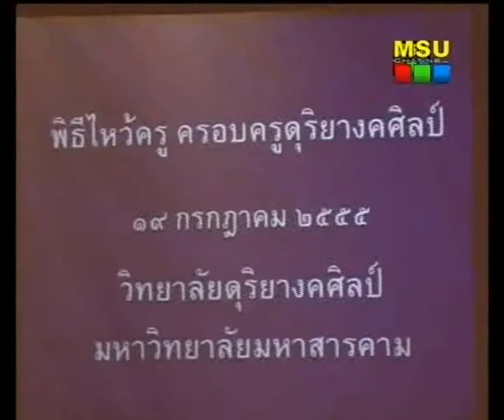รายการ MSU TODAY (25 ก.ค. 55)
รายการ MSU TODAY ออกอากาศวันที่ 25 กรกฎาคม 2555

ผู้ดำเนินรายการ  :  ณัฐธิดา  เพ็ชรใต้
ภาพและเทคนิคการตัดต่อ  :  อรรถศาสตร์  เวียงสงค์
ฝ่ายควบคุมเทคนิคการผลิตและส่งญาณออกอากาศ  :  พัชรินทร์  ประทุมชาติ